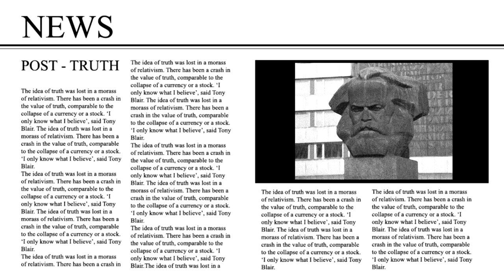RSA 2017 Part 4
We had to make an animation to a given audio piece. This is the final piece so far.
"Renowned journalist Matthew d’Ancona distinguishes post-truth from a long tradition of political lies, exaggeration and spin."